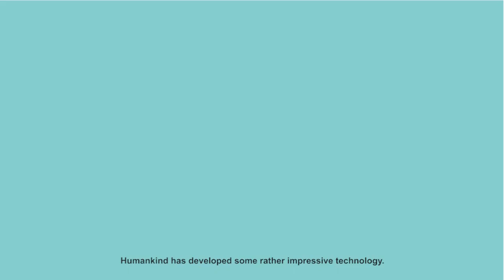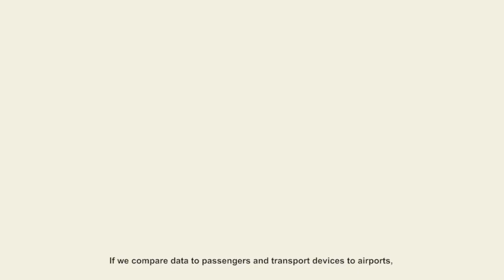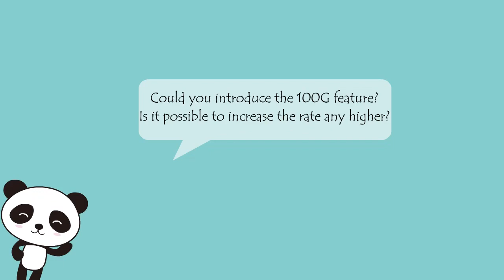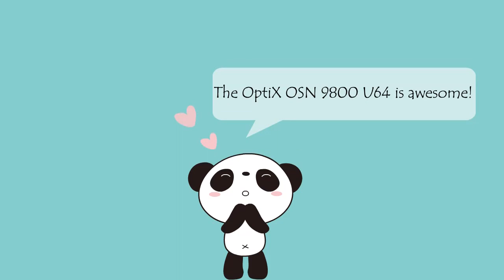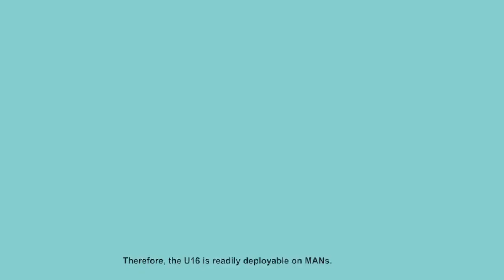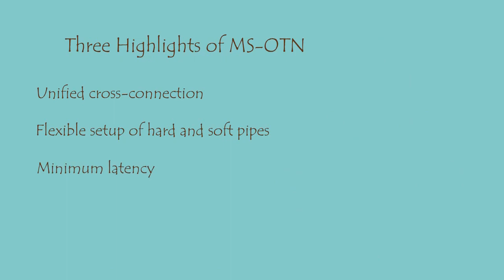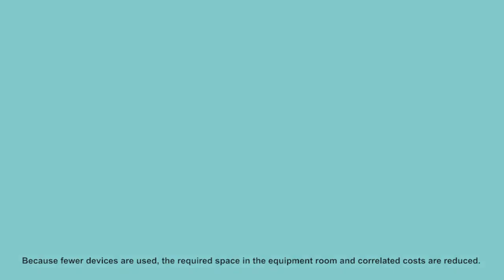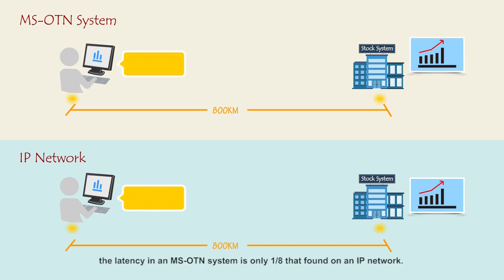15 OSN 9800 Product Introduction